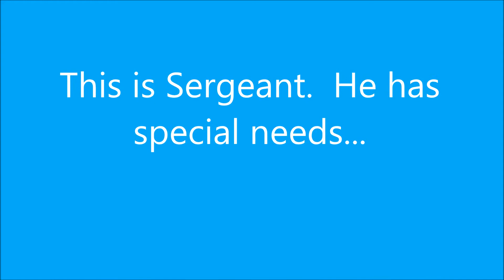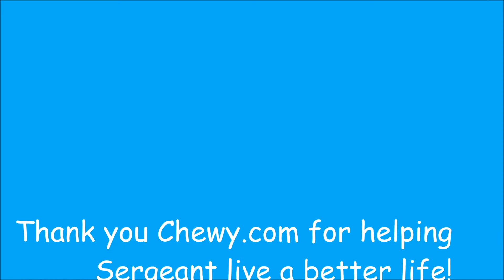Thanks Chewy.com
We would like to thank Chewy.com for allowing us to save money for our special needs puppy.  I cannot say enough about the customer service we get every time we call Chewy.com.